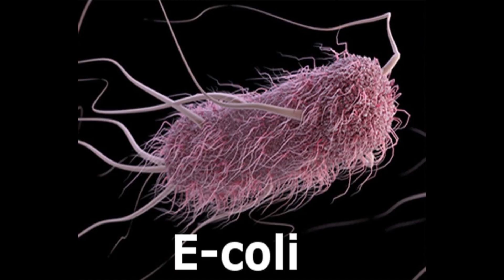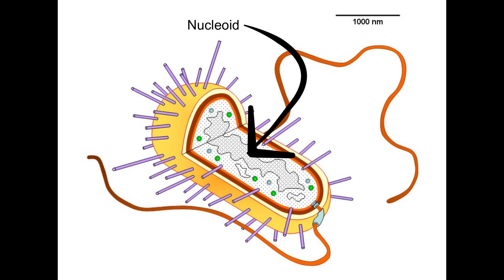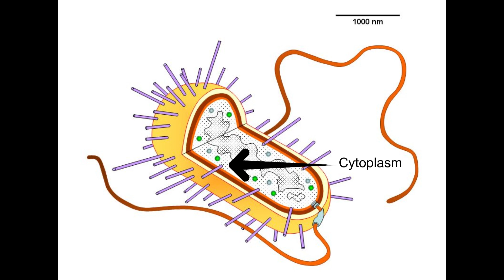Bacteria 101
First of some long-form content! I've been told the first video will be terrible no matter what, so just upload it and learn as you go. So, here we are. Enjoy my shorts/tiktoks but don't know the first thing about bacteria? Well, allow me to illuminate you on the subject. Pull up a chair and grab a glass of orange juice 'cause away we go!